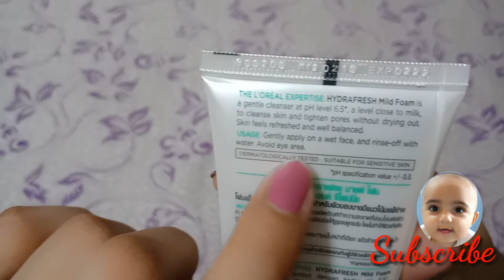L'Oreal Paris Hydra fresh mild Foam Balancing &Refining Facewash in Urdu|| Hindi